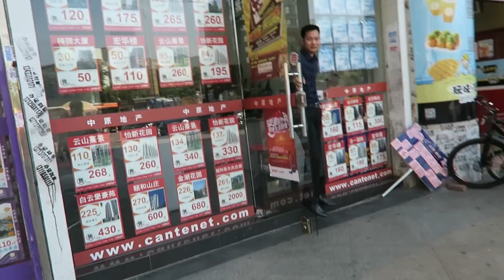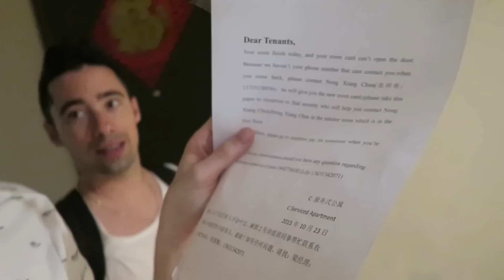On est à la rue !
Nouvelle journéee à Canton. Journée assez longue qui se termine par une carte d'hotel qui ne fonctionne plus et un mot sur notre porte pour nous dire qu'on n'a pas payé...

Bisous Bisous